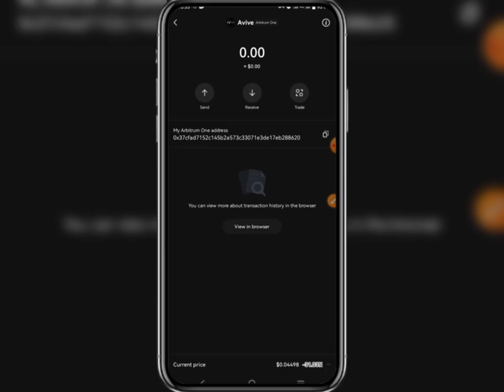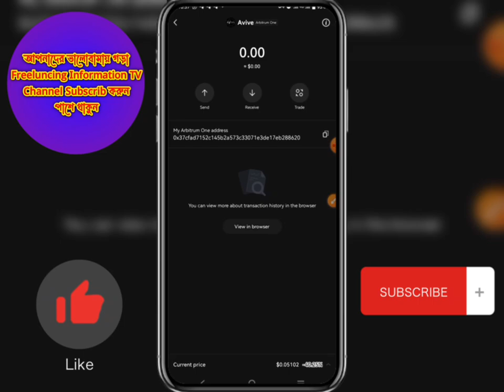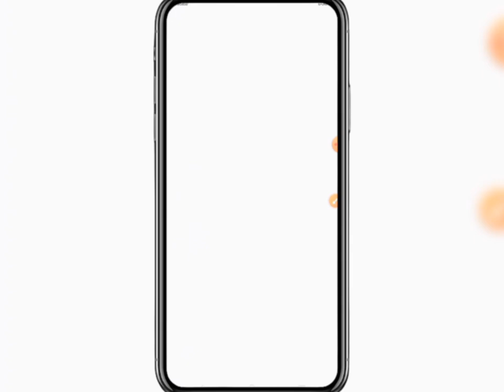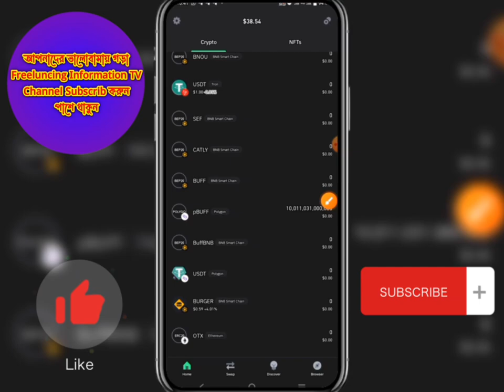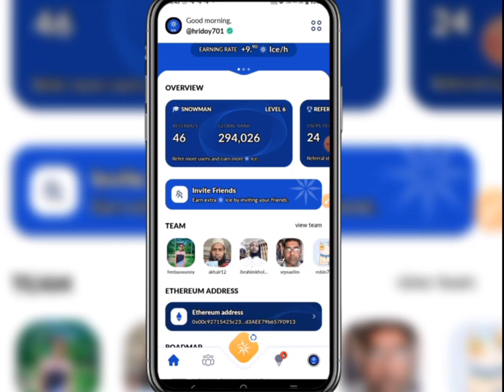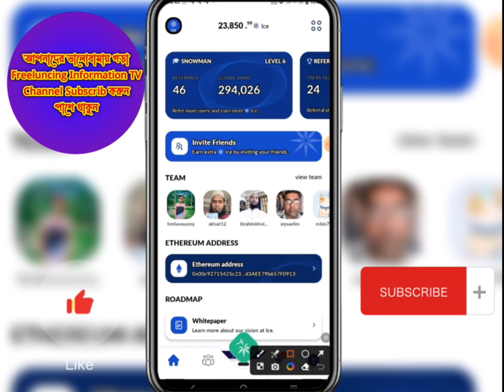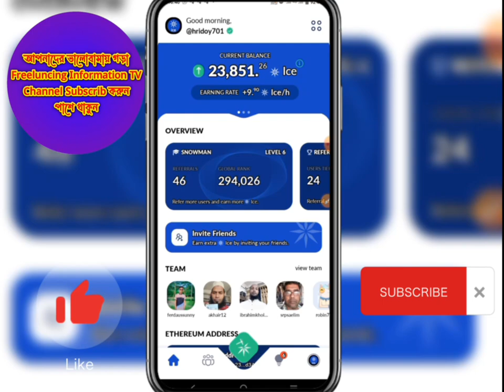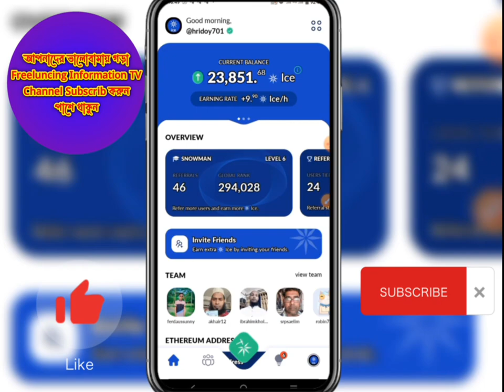Ice Network Mining Scam Update || Avive World Mining Next Claim Date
New Free Cryptocurrency Mining Here ice network & avive World Mining. You Can Earn Money Online By Mining With Mobile In This ice network & avive World Mining. So Don't Delay Make An Account Now And Start Mining Right Now.

Ice network mining একাউন্ট খুলুন ভিডিও দেখে বুঝে নিন ⤵️

Ice network mining KYC step 2 ভিডিও দেখে বুঝে নিন ⤵️

avive mining একাউন্ট খুলুন ভিডিও দেখে বুঝে নিন ⤵️

avive mining From submit করুন ভিডিও দেখে বুঝে নিন ⤵️

avive withdrawal
avive withdrawal proof
avive withdrawal bkash
avive withdrawal process
avive withdrawal date
avive withdrawal bangla
avive withdrawal kaise kare
avive withdrawal update
avive withdrawal 2023
avive mining withdrawal
avive mining app withdrawal bangla
avive mining app withdrawal proof
avive mining app se withdrawal kaise kare
avive world mining withdrawal
avive mining app withdrawal 2023
avive mining app withdrawal in Bangladesh